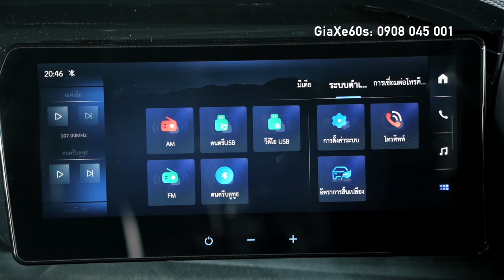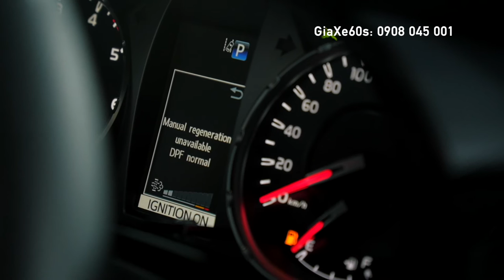Mẫu bán tải Toyota Hilux Revo GR-Sport 4x4 đời mới 2025 vừa ra mắt ở thái lan.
Nổi tiếng với độ tin cậy vững chắc, hiệu suất vượt trội và độ bền huyền thoại, Hilux từ lâu đã được khách hàng trên toàn thế giới ca ngợi là “Vua địa hình”. Giờ đây, Toyota tự hào giới thiệu mẫu xe bổ sung mới nhất cho dòng sản phẩm quý giá của mình: Hilux Revo GR-Sport 4x4.
Hilux Revo GR-Sport 4x4 hứa hẹn sẽ khơi dậy cảm giác phiêu lưu của bạn và nâng mọi hành trình lên tầm cao mới. Chào mừng bạn đến với tương lai của khả năng off-road xuất sắc—chào mừng bạn đến với Toyota Hilux Revo GR-Sport 4x4.